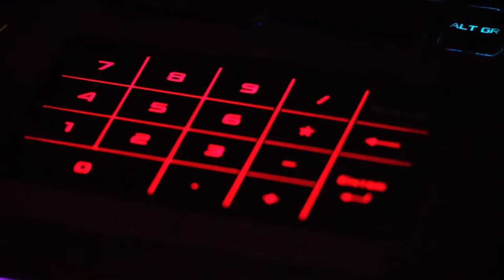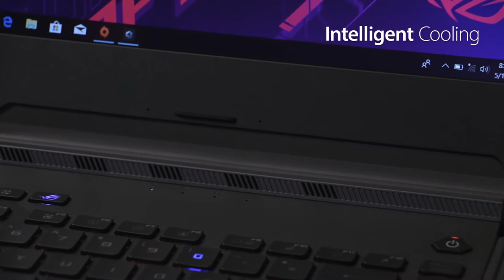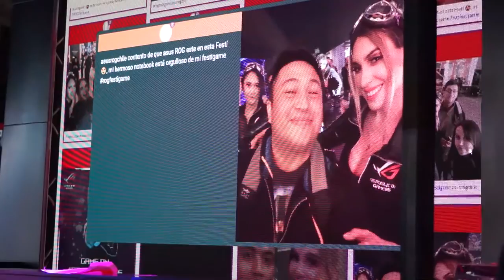[FESTIGAME 2019] Entrevista ASUS REPUBLIC OF GAMERS | Ariela Medel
PAWAdictos! Durante este Festigame 2019, nuestros amigos de Asus Republic Of Gamers nos invitaron a mostrar las últimas novedades que se presentaron en Notebooks, pantallas y periféricos.

Edición: @snowpato